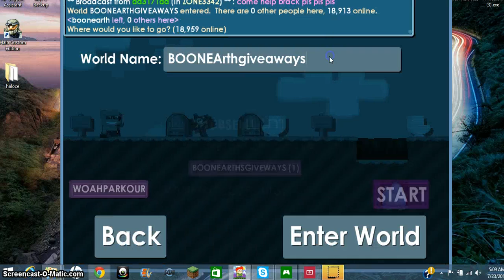free/items/from/gamer998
thanks for him giving me all the items he had and other items to other people who needed or wanted it thanks gamer998